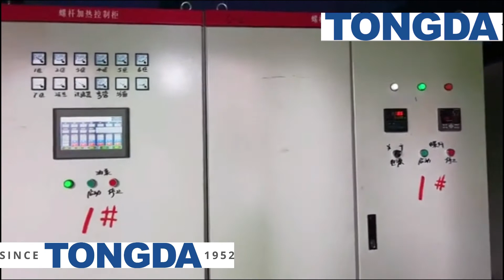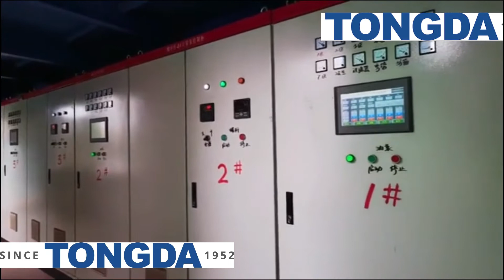PSF production line/Polyester Staple Fiber Production Machine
Capacity：20T-100T/ day
Applicable raw material：PET bottle flake, Popcorn Material, PET lump, Waste PET fabric
Finished products ：Solid fiber (1.2D-30D) for spinning into yarn, non-woven fabric, filtration material, wadding .
Hollow conjugated fiber (5D-15D) for filling material etc.